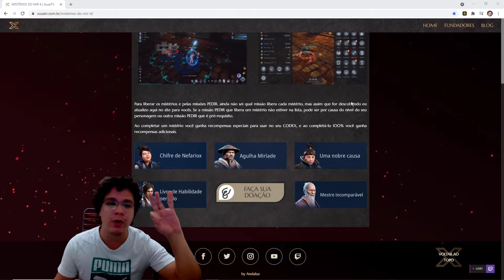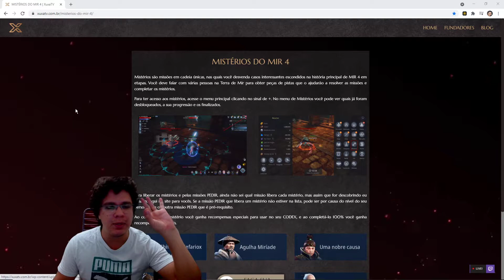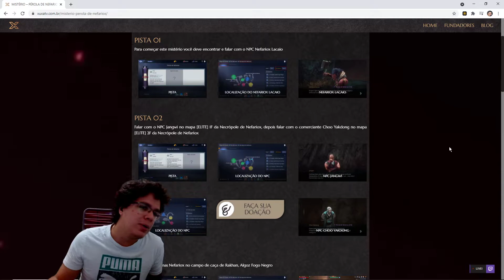MISTÉRIO - CHIFRE DE NEFARIOX DE SOMBRA DE SANGUE - MIR4 GLOBAL NFT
Salve galera beleza? Segue o link acima, espero que ajude! Um forte abraço